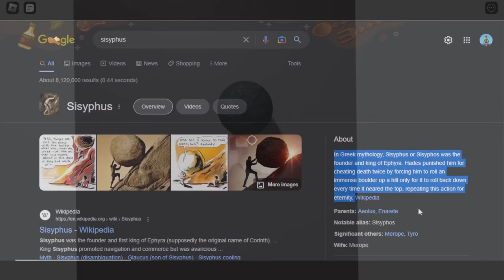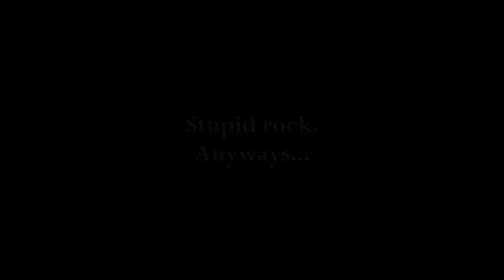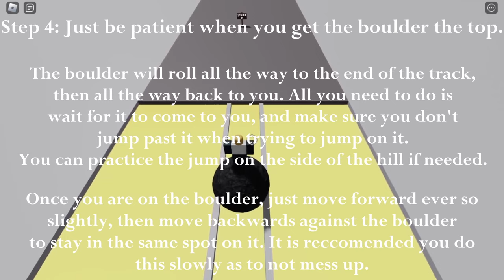Roblox | Sisyphus simulator | Full game + Tutorial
Ah Sisyphus, a metaphor describing the human experience.

Sorry if I haven't uploaded in a week or so, I've been busy.

(If anyone cares, I'll be 'attempting' to upload monthly,
so this is my return to YouTube I guess.)

Timecodes
0:00 - Intro
0:36 - Sisyphus's dialogue
1:23 - Tutorial
3:30 - Credits

Message me here if you have any business opportunities or important information
(Video ideas are gladly accepted here :D)

Patreon: I don't have a Patreon at the moment, I'm currently just doing YouTube as a passion project for now, so if you'd like to show your support you can subscribe or leave a friendly comment and I'll probably respond to you!